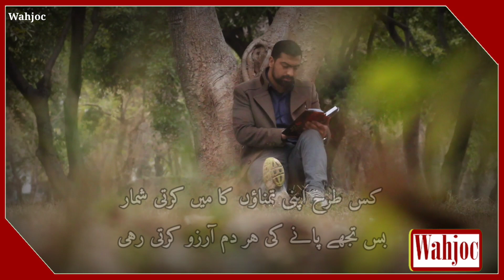Urdu/Hindi Poetry | میں کئی برسوں سے تیری جستجو کرتی رہی | Wahjoc Words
میں کئی برسوں سے تیری جستجو کرتی رہی
اس سفر میں آرزوؤں کا لہو کرتی رہی

کیا خبر تجھ کو گزاری کیسے میں نے شام غم
آنسوؤں کا پانی لے کر میں وضو کرتی رہی

جب تری یادوں نے مجھ کو نیم پاگل کر دیا
میں تری تصویر سے ہی گفتگو کرتی رہی

کس طرح اپنی تمناؤں کا میں کرتی شمار
بس تجھے پانے کی ہر دم آرزو کرتی رہی

دل کے دروازے پہ جب بھی یاد کی دستک ہوئی
میں تصور میں جگر اپنا رفو کرتی رہی

دل کی دھڑکن کہہ رہی ہے تو اچانک آئے گا
خود کو دن بھر آئینے کے روبرو کرتی رہی

سوچنا بھی مت کبھی تجھ کو بھلا دے گی ارمؔ
وصل کی خواہش ہر اک لمحہ نمو کرتی رہی